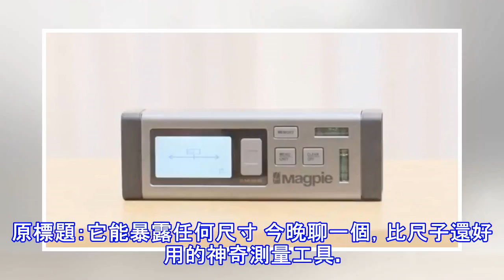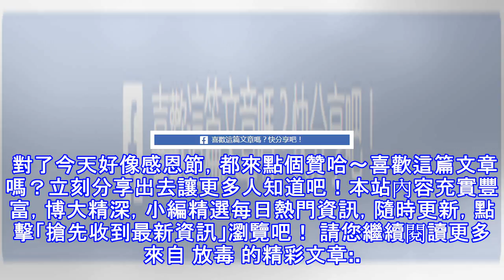它能暴露任何尺寸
原標題：它能暴露任何尺寸 今晚聊一個，比尺子還好用的神奇測量工具。 VH-80 說這之前，不知你們還有沒有印象，我曾安利過iOS上的一個app，叫—— (adsbygoogle = window.adsbygoogle || []).push({}); AirMeasure AR 同樣是測量工具，比尺寸好用，也很快，但有兩個缺點：1.只支持iOS，安卓的朋友玩不了；2.不能很精準（比如量身高），而且操作上需要一定的技巧。 而—— vh-80就完美解決了AirMeasure的兩個缺陷，還更神奇。 有多神奇？ 只需一按，它就會射出兩道激光。 瞬間有不有一種準備干架的氣勢 (adsbygoogle ...